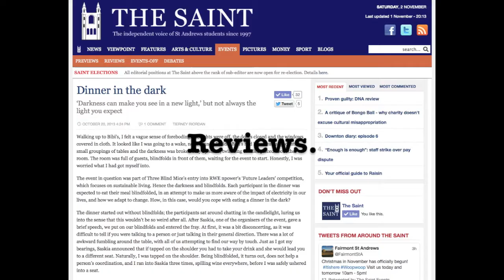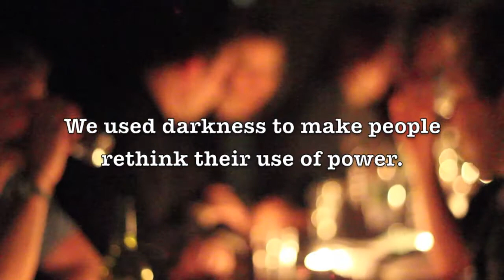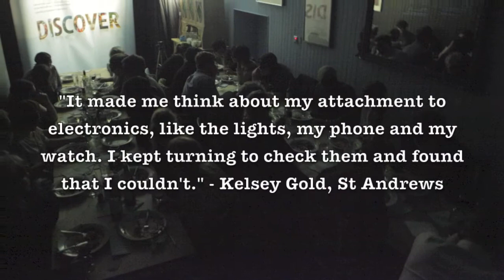Npower Future Leaders Challenge 2013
Avicii - You Make Me
Milky Chance - Down by the River (FlicFlac edit)

This video is for the final of the RWE npower Future Leaders Challenge in which teams were asked to make people rethink their use of power. Our team, the Three Blind Mice, chose to do this using a series of meals in complete darkness, similar to those put on by Dans le Noir, a restaurant in London.